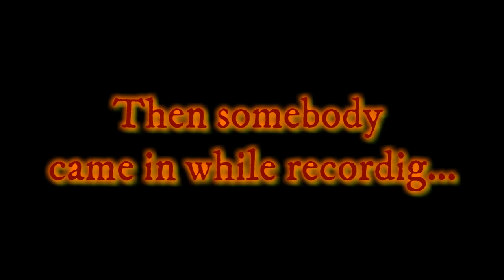The sad and lonely life of a Carnotauraus - The Isle - Dwayne DinoGaming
Hey guys and welcome back to another amazing episode of the Isle!!! My name is Dwayne from DinoGaming and today we're gonna play as a Carnotaurus!! But not from the beginnig!!!
I excpect you in the next video!!